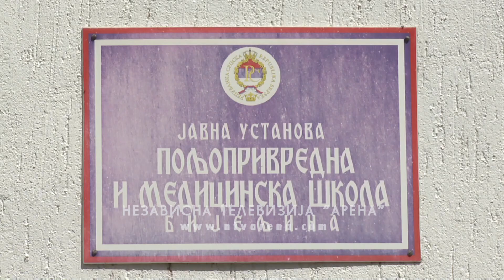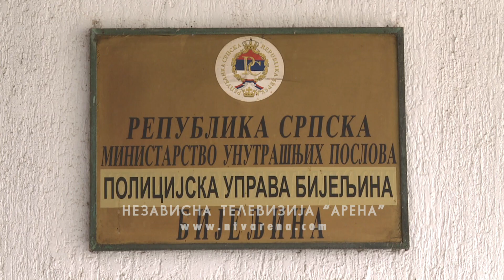Oštra osuda fizičkog napada na profesorku u Bijeljini